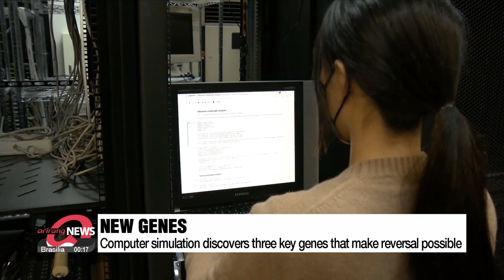New technology reverses lung cancer cells into treatable phase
장기에 퍼진 폐암, 치료 가능한 세포로 되돌리는 기술 개발

On the biotechnological front.
Local researchers have come up with a groundbreaking method..to reverse lung cancer cells to a point where they are treatable even after they spread to other organs.
Our Cho Sung-min explains.

Lung cancer was the number one cause of death among all cancer patients in South Korea in 2021, according to a government report.
If detected early, lung cancer can be fully cured.
But the survival rate plummets to 9 percent once the cancer spreads to other organs.

To increase the survival rate, a South Korean research team has developed new technology that potentially enhances how the disease is treated.
It's based on reversing cancerous cells into a condition where they can be treated.
Before this technology was developed, cancerous cells or tumors, in their early stages, were not treatable with existing medication.
And when they deteriorate, they spread to other parts of the body.

The scientists used computer simulations to analyze lung cancer genes and discovered three key genes that can be reverted back to the non-spreading phase which makes them treatable.

"By inputting components of the lung cancer cells with the ability to spread to other organs into a computer simulation, we found the genetic combinations that can switch the cells back to the stage stripped of metastasis."

In addition, this method doesn't just apply to lung cancer.
The researchers said the discovery is meaningful in that it paves the way for a new method to treat the disease.

"Because this treatment method involves changing the cancer cells' characteristics, not killing them, it has a minimal effect on the normal cells. It's a new concept of treatment that's like safely treating diabetes or high blood pressure and maintaining health for a long time."

The team plans to commercialize this technology with a local bio company.
They expect to carry out a clinical trial on people in the next five to six years.

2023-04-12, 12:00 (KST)